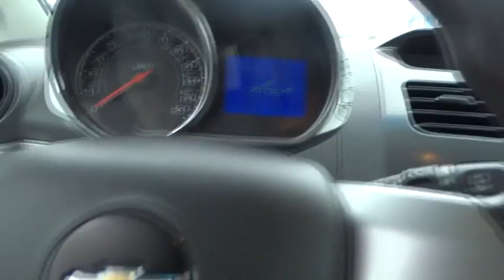2014 Chevrolet Spark San Antonio, Houston, Austin, Dallas, Universal City, TX CD12356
2014 Chevrolet Spark

Gunn Chevrolet
12602 IH 35 North

New Price! 2014 Chevrolet Spark LSSan Antonio, Bexar, Shertz, Selma, Hill Country, Texas 78154.Priced to sell with our ONE SIMPLE PRICE!, CLASSIC Black on Black, Great Car at a Great Price, Nicely Equipped LS Pkg, *Clean CARFAX*One Owner*Low Miles*, Manager's Special, Very Sharp, Looks and Drives Awesome, Fun to Drive & Easy on Gas, Spark LS, GM Certified, 4D Hatchback, ECOTEC 1.2L I4 MPI DOHC, ABS brakes, Power windows, Traction control.Certified. CARFAX One-Owner. Odometer is 4654 miles below market average! 39/30 Highway/City MPG Awards:* 2014 IIHS Top Safety Pick* KBB.com 5-Year Cost to Own Awards* KBB.com 10 Tech-Savviest Cars Under $20,000* KBB.com Brand Image AwardsGM CERTIFICATION BENEFITS: GM Certified Pre-Owned means Higher Nearly New Level of Reconditioning ; you not only get the reassurance of a 12mo/12,000-Mile Bumper-to-Bumper limited warranty, but also an Exclusive CPO Maintenance Plan, up to a 6-Year/100,000-Mile, $0 Deductible, Fully Transferable, Powertrain Limited Warranty, a 172-point inspection/reconditioning, 24/7 roadside assistance, Courtesy Transportation, 3-Day/150-Mile Customer Satisfaction Guarantee, 3 month trial OnStar Directions & Connections Service if available, SiriusXM Radio 3mo trial if available, and a vehicle history report. Thank You for shopping with Gunn! We would like to welcome you to a much better way of doing business. Our objective is to provide the highest quality service with our haggle-free One Simple Price method for purchasing new and used vehicles. Customer satisfaction guides our business. We pride ourselves in transpearancy, honesty, and conducting business with real numbers and not the confusing shell game that most dealers play!! Come in where you can relax and enjoy the process without fear of somebody trying to get into your pocket! Give us a Call today and schedule a demonstration drive!